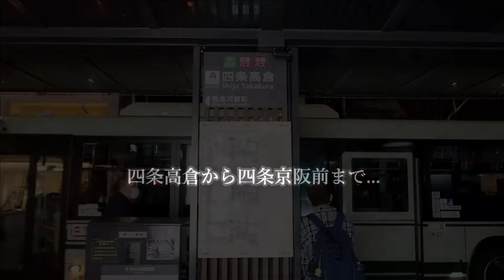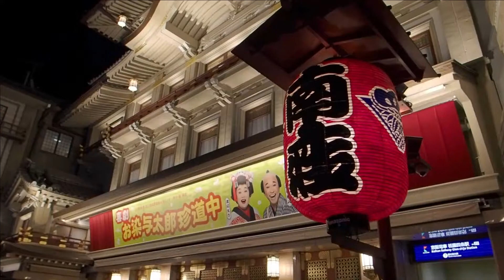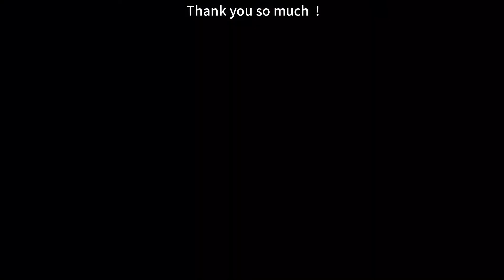⭐️Kyoto【京都密かな愉しみ】Voigtlander NOKTON 10.5mm F0.95 ⭐️光芒が美しい。⭐️超広角MFレンズ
京都の繁華街を歩かずにバスで...
観光季節になれば人通りも多くなり
賑わうでしょうね
まだまだこれからインパウンド需要は難しいでしょうが
花見小路の外国人だけは勘弁願いたいです